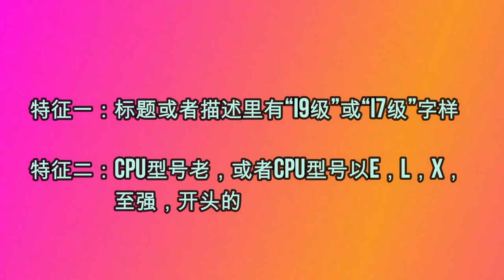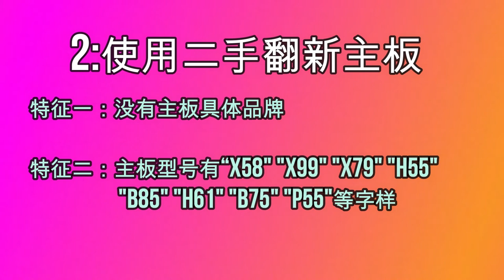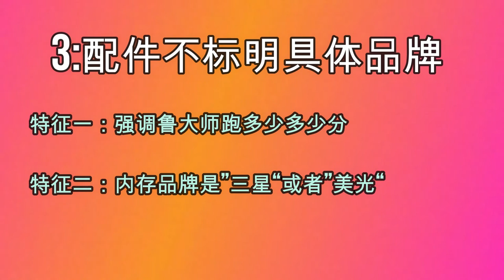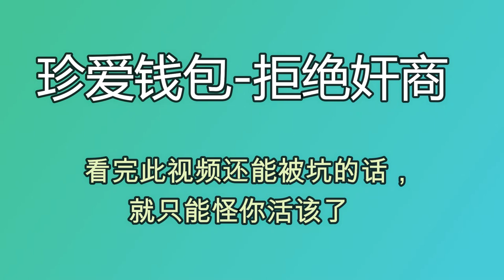不看后悔！揭露淘宝电脑整机套路！看完再也不用担心被坑！